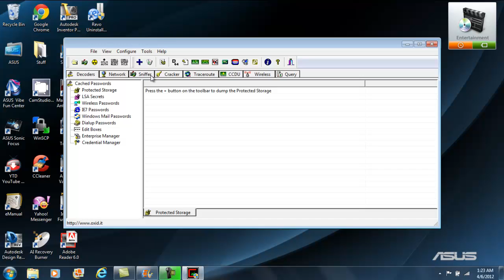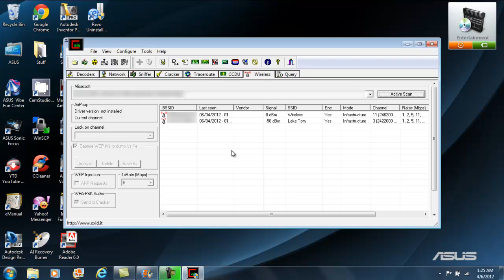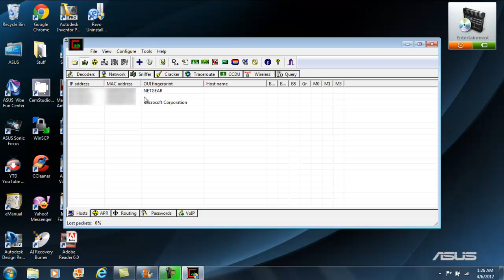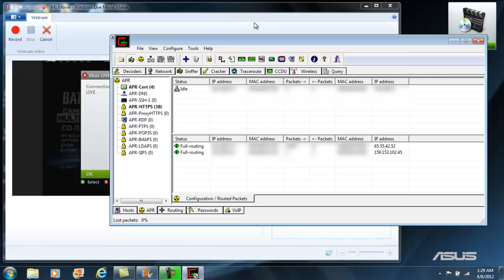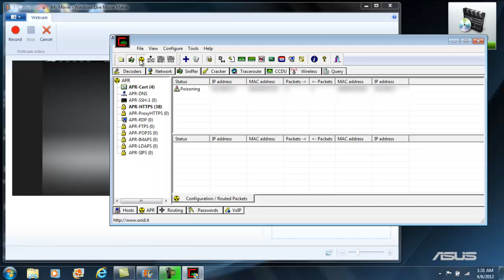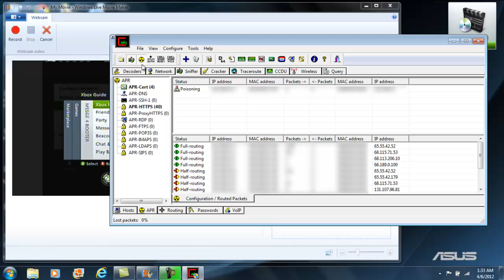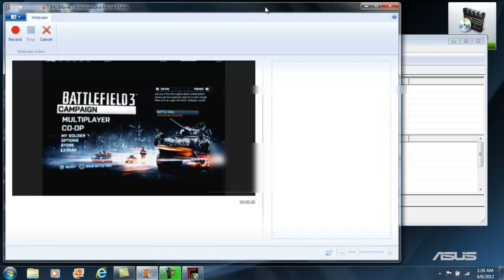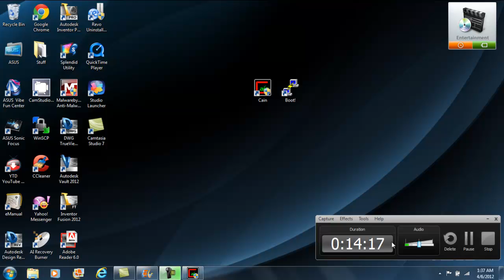Cain and Abel tutorial - HOW TO RESOLVE MULTIPLE ISSUES!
WHAT YOU CHOOSE TO DO WITH WHAT I SHOW YOU...IS UP TO YOU...

AIM:  Ben Kicked

THIS IS THE ORIGINAL SITE! DO NOT TRUST THIS DOWNLOAD UNLESS IT IS FROM THIS ORIGINAL SITE!

Cain and Abel is NOT a virus, I repeat, it is NOT a virus!  It WILL come up as a virus because it is capable of doing many "virus-like" things, like sniffing passwords...so your anti-virus almost certainly WILL say that "this is a virus", but if you download from the ORIGINAL site as I posted here, it is NOT going to hurt your computer!